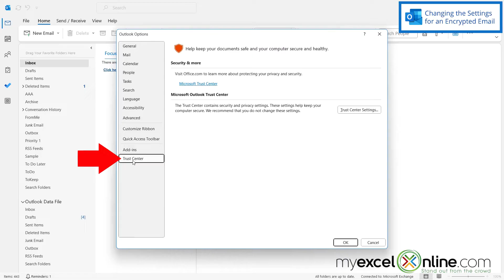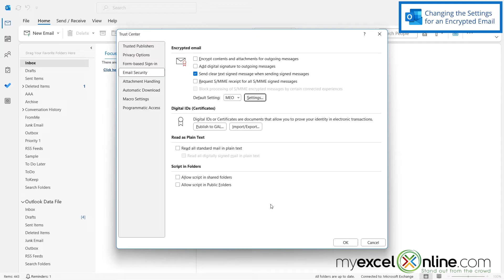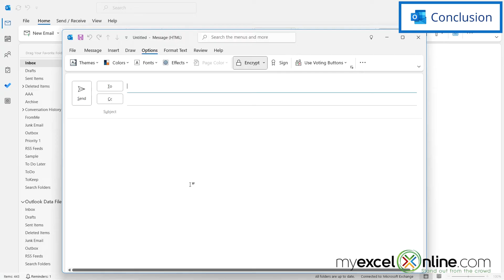How to Send an Encrypted Email in Microsoft Outlook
In this tutorial, we will show you how to send encrypted email in Microsoft Outlook. First, we will show you how to configure Microsoft Outlook for encrypted emails. Next, we will show you how to encrypt a specific Outlook email. This is a great video for anyone concerned with security and wanting to use encrypted emails in Microsoft Outlook.

Check out our Blog entry for How to Send an Encrypted Email in Microsoft Outlook here:

How to Send an Encrypted Email in Microsoft Outlook Time Stamps⌚

00:00 - Introduction to How to Send an Encrypted Email in Microsoft Outlook
00:16 - Changing the Settings for an Encrypted Email in Microsoft Outlook
01:34 - Writing an Encrypted Email in Microsoft Outlook
01:54 - Conclusion for How to Send an Encrypted Email in Microsoft Outlook

Cheers,

JOHN MICHALOUDIS
Chief Inspirational Officer & Microsoft MVP